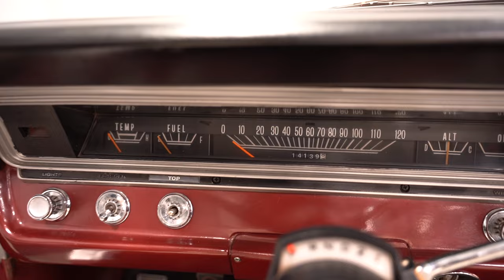1967 Dodge Dart GT Convertible for sale | 4147 NSH